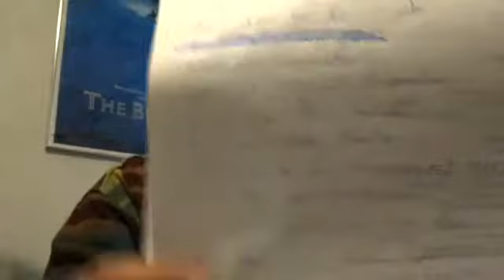Meru - Dec. 26, 2014